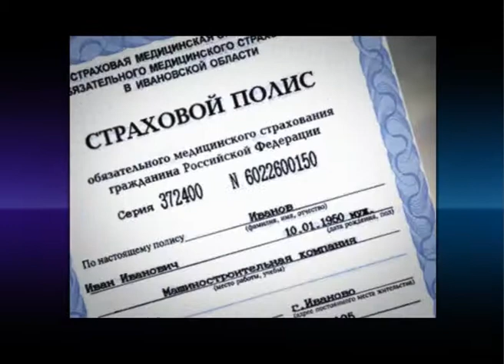Инфографика. Безопасность русского стоит 20 центов.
12/03/2011
Инфографика
Безопасность русского стоит 20 центов

Для российских туристов риск -- дело благородное.
Беспечные путешественники не любят тратиться на страховку.

Жизнь россиянина за рубежом стоит всего 20 центов в сутки, подсчитал Клуб защиты прав туристов.
Для сравнения, целость и сохранность немца оценивается почти в 7 долларов.

Чаще всего россиян калечат алкогольные «подвиги».
В их числе -- прогулки по скользким полам гостиниц и прыжки в пустой бассейн, выяснили эксперты «Ингосстраха».

Не слишком осторожны и английские путешественники. Даже те, кому по возрасту положен спокойный отдых. Всё больше пенсионеров едут за границу, чтобы
попрыгать с парашютом и заняться скалолазаньем, выяснил британский МИД.

И больше половины пожилых экстремалов (65%) развлекаются без страхового полиса.